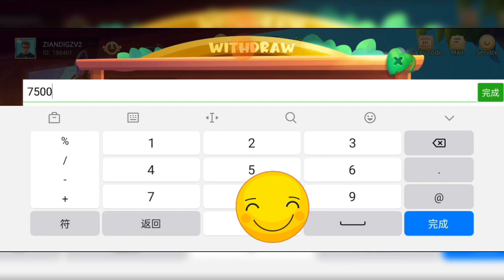kumpletuhin mo lang laki Ng premyo || Neverland game || minesplus game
Neverland game new install official links 2023

Neverland tricks
Neverlandluckycode

Minas tricks
Mines tricks
Rocket tricks